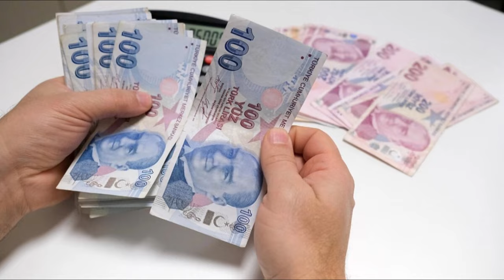Bakan'dan Kurban Bayramı müjdesi! Beklenen ödeme erkene çekildi paralar hesaplara yatıyor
Paylaşmak istediğiniz fikir ve düşünceleriniz varsa benimle paylaşmayı unutma.